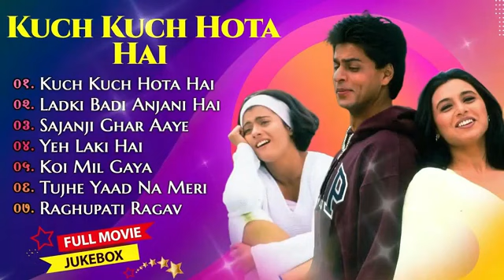Kuch Kuch Hota Hai Movie All SongsShahrukh Khan Kajol Rani MukherjeeMUSICAL WORLD